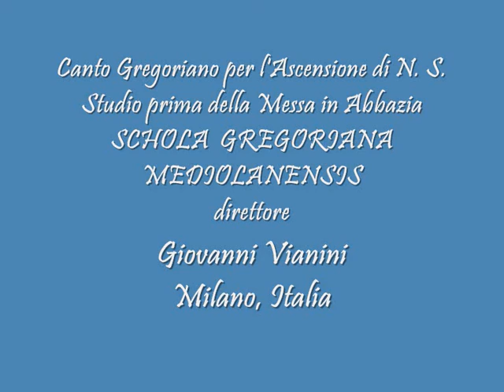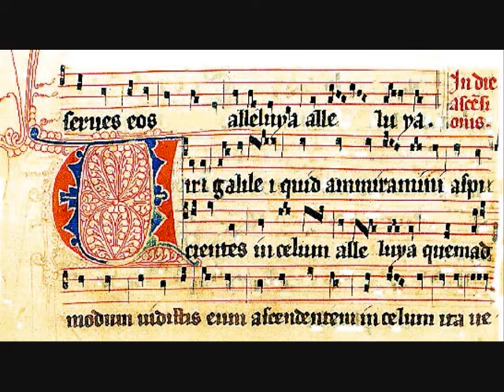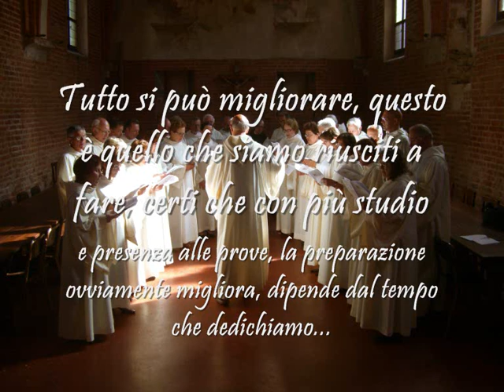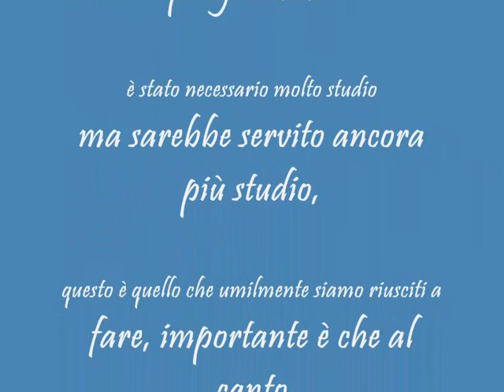IN ASCENSIONE DOMINI, Canto Gregoriano, studio della Schola Gregoriana Mediolanensis diretta da Giovanni Vianini, Milano, Italia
ALLELUJA, DOMINUS IN SINA - ALLELUJA, ASCENDIT DEUS - VIRI GALILAEI, IN ASCENSIONE DOMINI, Canto Gregoriano, studio della Schola Gregoriana Mediolanensis diretta da Giovanni Vianini, Milano, Italia,